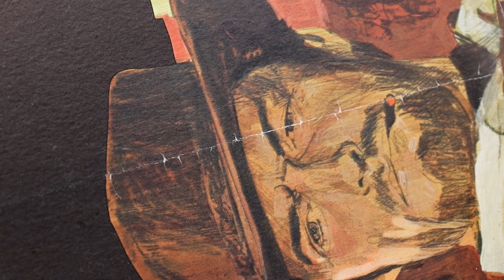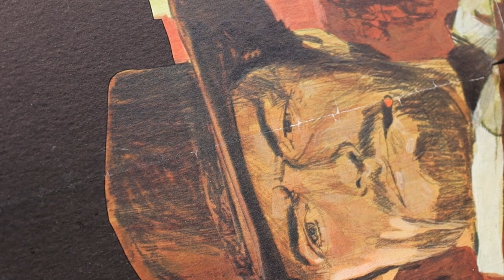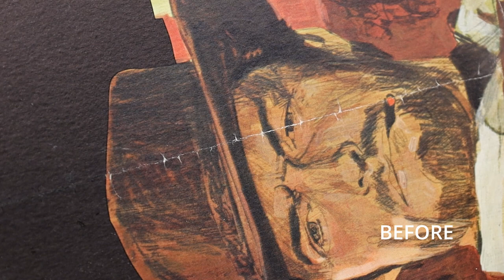Bringing Clint Eastwood Back to Life: Restoring this "For a Few Dollars More" Movie Poster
Join us on a journey through time as we meticulously restore the iconic "For a Few Dollars More" movie poster featuring the legendary Clint Eastwood. 🎨✨

In this video we restore a segment of the poster where the pigment is missing due to the folding of the poster throughout the years. We hope you enjoy this satisfying timelapse as much as we enjoyed making it!

We are primarily using Prismacolor Colored Pencils in this video to perform restoration which can be found in our Amazon shop linked below!